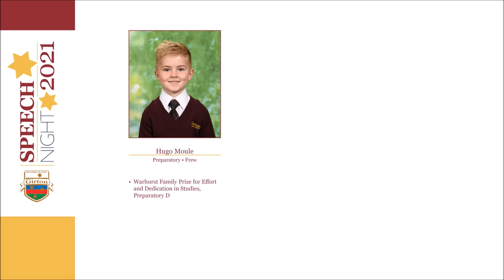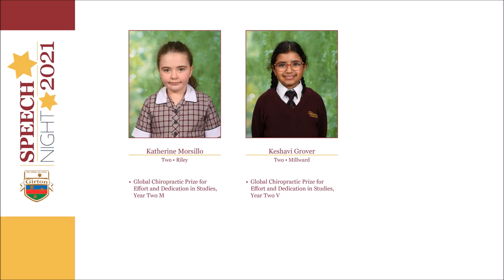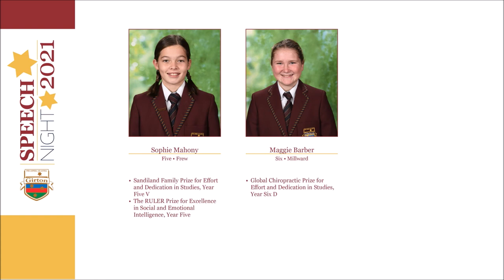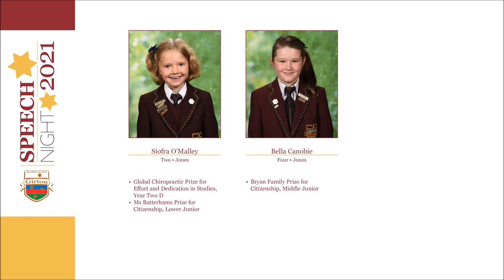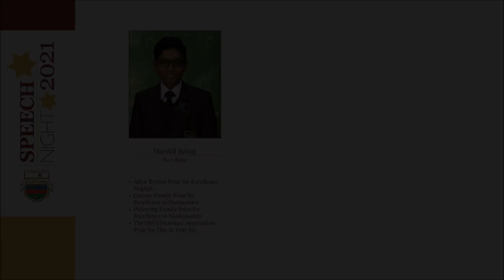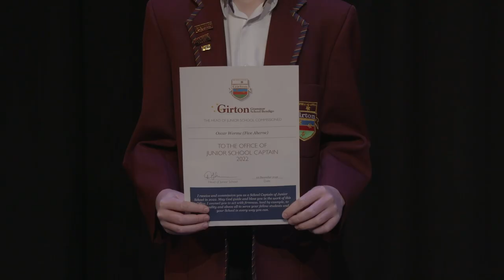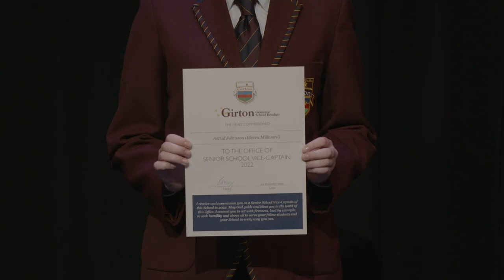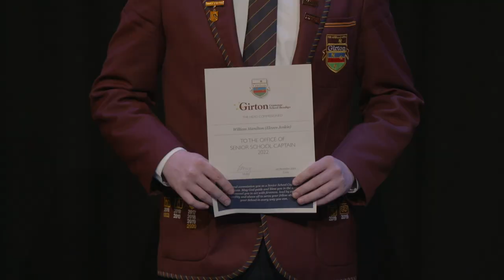Girton Grammar - Junior School Speech Night 2021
0:00 Acknowledgement Of Country
0:40 National Anthem
2:16 Junior School Performing Choir
5:29 Head Address
12:56 Board Chair Address
16:34 Carcassi Guitar Ensemble
17:55 Academic Awards
25:27 Year 6 Ensemble
28:31 Head Of Junior School Address
37:38 Junior Advanced Band
39:15 Junior School Captain Speeches
44:09 Induction of 2022 Junior School Captains
46:23 Induction of 2022 School Captains
49:08 Blessing
50:40 Junior School Massed Choir Years 3-6
53:58 School Song
56:46 Head Close
58:21 Super Strings

Additional Musical Performances

Year Prep to Year 2 Nativity Ensemble